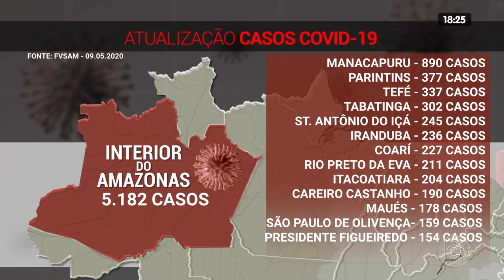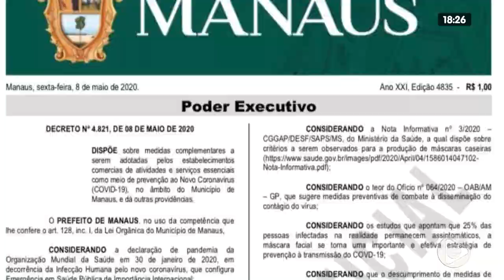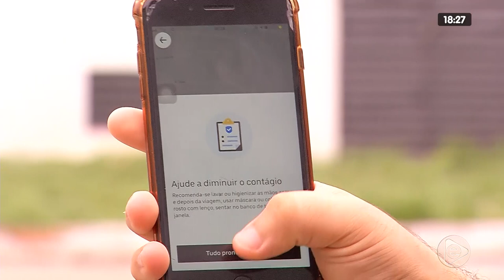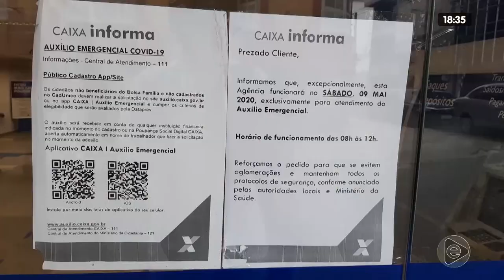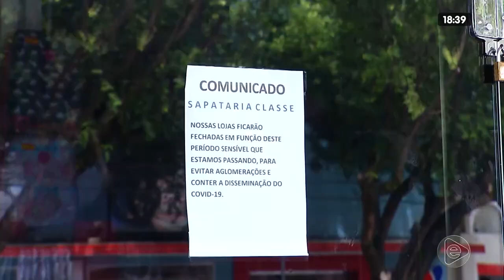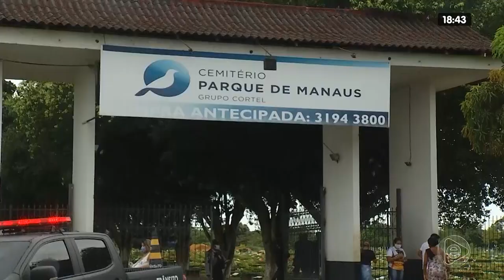JORNAL EM TEMPO 09 05 2020